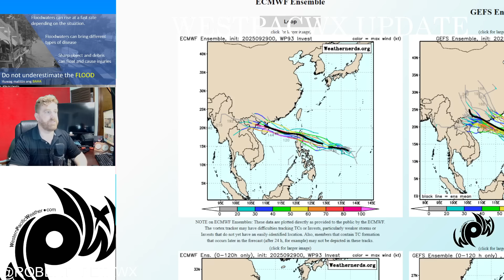Invest 93W, a new possible storm in the Philippines Sea